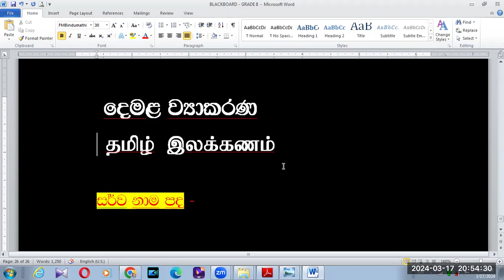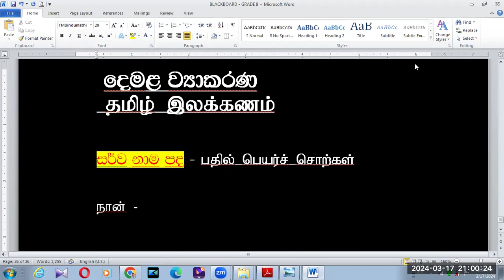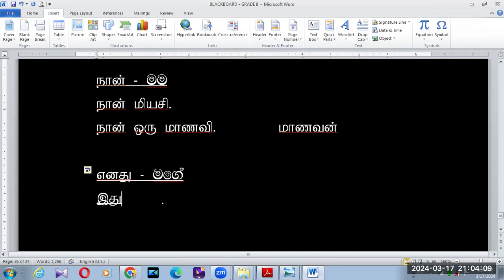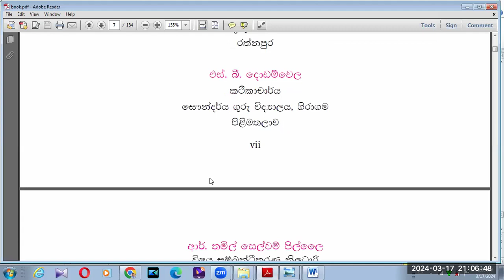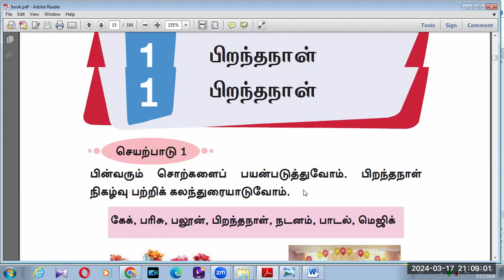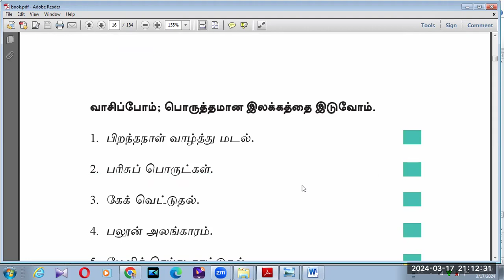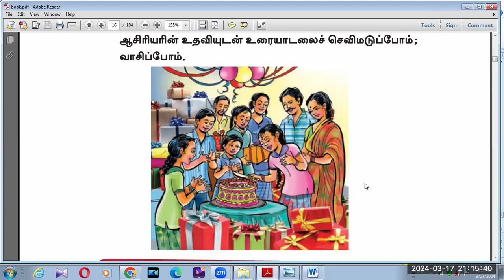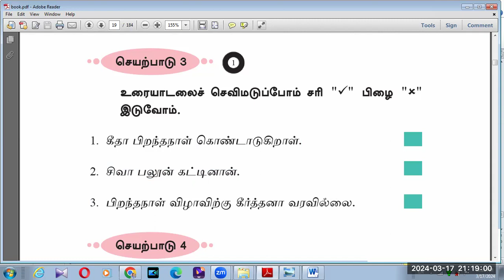GRADE 8 TAMIL SECOND LANGUAGE GRAMMAR AND LESSON 1 BK VISION ACADEMY 17 03 2024